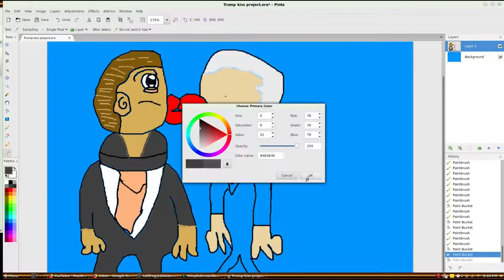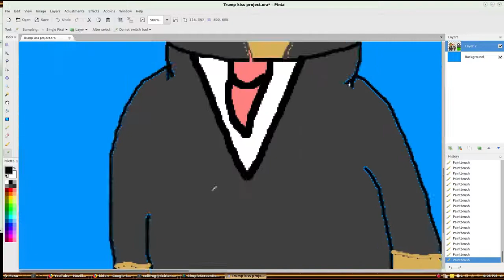Speed Drawing of Trump Kissing Biden(FAKE&SILLY)